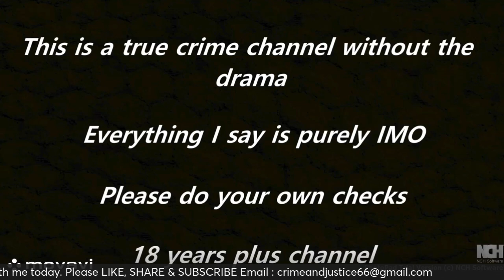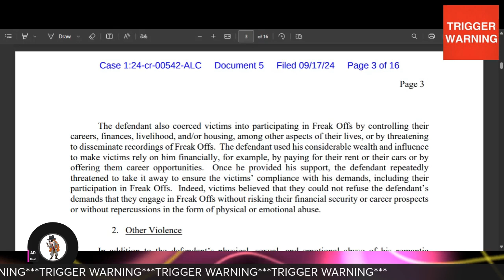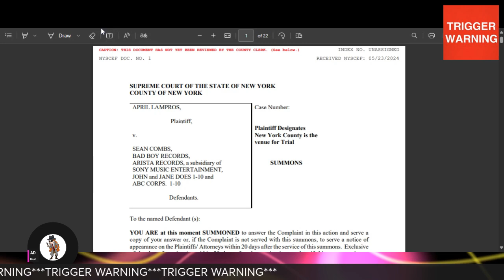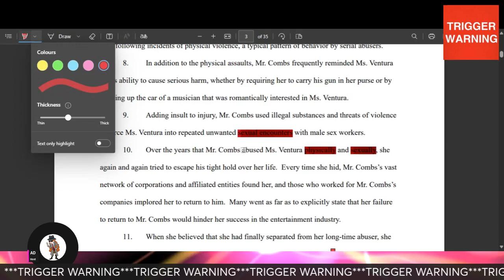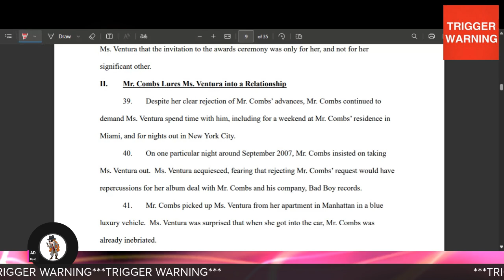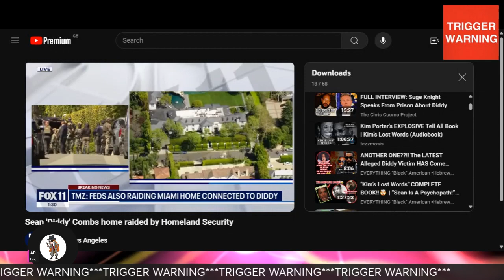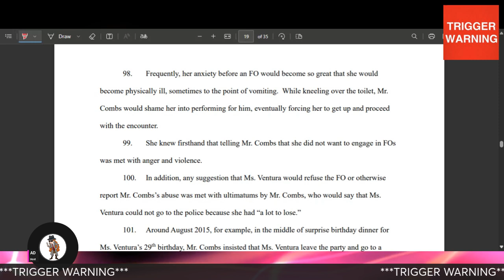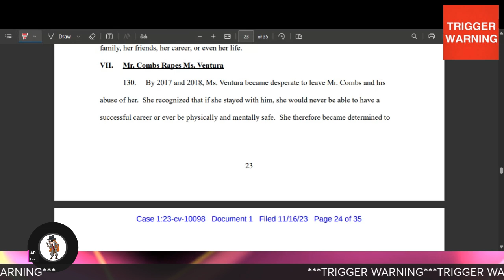Sean Diddy Combs / Cassie / Charges * Assaults * Abuse * Violence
Today we look over the indictment by the prosecutors in the Sean Diddy Combs case.  The charges are broken down as to why Diddy should not get bail.